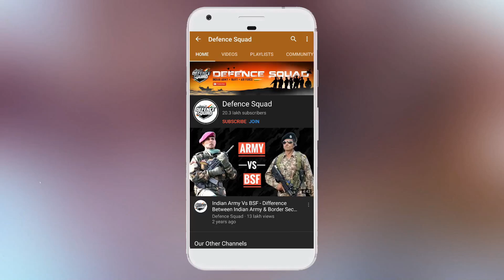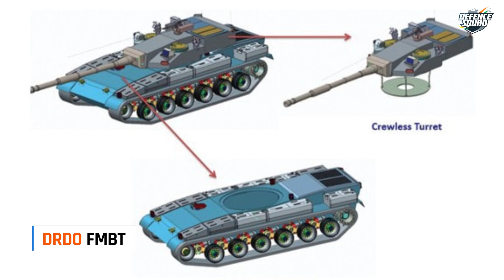Agni Trolled By Pak, Coca Cola In Military, DRDO Future Tank | Top Military Facts Ep. 6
Do you know about the importance of Coca Cola In Military? Do you know about the only country to have Hypersonic Submarine Launched Cruise Missile? Do you know about DRDO's Future Tank? Do you know about the Actual Story Behind 1st Indian Army Chief? Do you know about the 1st Submarine Used In Combat? Do you know about the time when Pak trolled India's Agni Tests?

Let's find out some random Military Facts in the 6th episode of TMF (Top Military Facts) by Defence Squad.

This video shares all about Pakistan Agni Missile - Indian Agni Failure - Coca Cola In Military - Coke In Army - Coca Cola Indian Army - DRDO Future Main Battle Tank | Indian Army Chief Story - Lt. Gen Nathu Singh Rathore - India Nirbhay Missile - Top Military Facts - Defence Squad Facts - TMF Episode 6 | Top Military Facts Ep. 6 - 1st Submarine Used In Combat